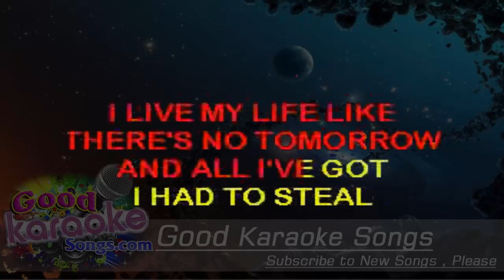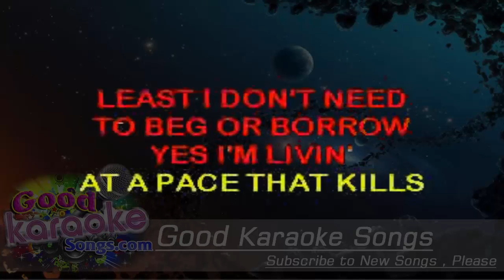Runnin' With The Devil - Van Halen ( Karaoke Lyrics )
I live my life like there's no tomorrow
And all I've got I had to steal
Least I don't need to beg or borrow
Yes, I'm living at a pace that kills
Runnin' with the devil
I'll tell y'all about it
I found the simple life ain't so simple
When I jumped out on that road
I got no love, no love you'd call real
Ain't got nobody waiting at home
God damn it lady, you know I ain't lying to ya
I'm wanna tell you one time
Aah-yeah
Running with the devil
Yes I am
Yeah

Woo
Woo

You know I, I found the simple life, weren't so simple, no
Got no love, no love you'd call real
Got nobody waiting at home
[Repeat and fade]